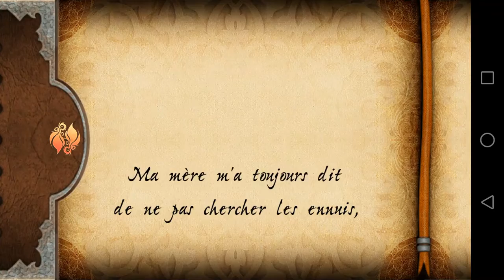لعبة مغامرة أمير بلاد فارس للأندرويد | Prince of Persia Shadow&Flame | تحميل مجاني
Download | تحميل